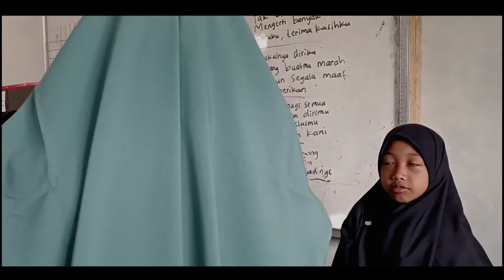PUISI KOLOSAL " TEMAN SEJATI" Perwakilan kelas 3 | Haflah Akhirussanah| SDIT Al Wakil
TEMAN SEJATI
(Karya "Endang Wulandari")

Terdiam dalam keramaian
Kesendirian ku dalam perjalanan
Pencarian,
Memilih memilah arti kehidupan

Sehelai lontar sampaikan kabar,
Kabur dan buram
Tersurat dan tersirat,
Simbol-simbol peradaban Islam tertuliskan dengan pasti
Namun tak sedikit kabut iblis berusaha menutupi
Tajam, silau dan mengerikan
Lalu apa yang bisa dilakukan?

Gejolak hati seorang hamba
Dititik lelah gundah gulana
Ada kalanya
Dunia memikat,
dengan beribu caranya
Dihadirkannya teman,
penumbang keimanan
Menepis sabar
Hambar, tawa semu jiwa tak tenang
Meraung pedih merindu pemilik alam

Perihal hidup janganlah sekedar hidup
Moksa hati terbelenggu lalai
Tidak pernah ada, keabadian duniawi
Akankah kita terus tertipu dan mengabdi ?

Wahai Allah
Sekali lagi tariklah kaki ini untuk kembali,
Melangkah dijalan yang Engkau ridhoi

Wahai Allah
Datangkanlah pada ku teman sejati
Penjaga Al Qur'an penyejuk jiwa ini

Ya... engkaulah yang kucari...
Wahai teman...
Ajarkanlah kepada ku tentang Islam
Wahai teman...
Sadarkan aku,
dari kesalahan dan keburukan
Wahai teman...
Ingatlah namaku dalam kebaikan
Jika nanti...
Disurga, tiada engkau temuai aku
Kumohon carilah, dan selamatkan aku